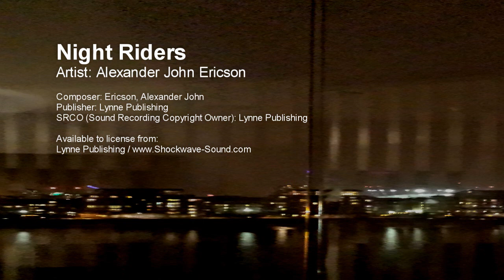Night Riders - Alexander John Ericson (Lynne Publishing)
Artist: Alexander John Ericson